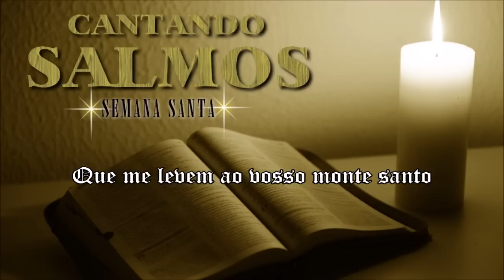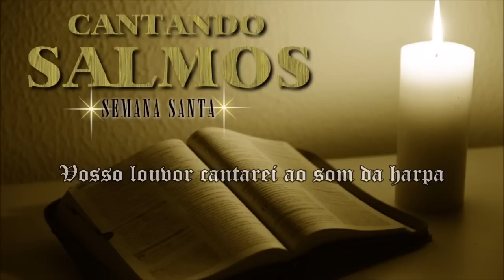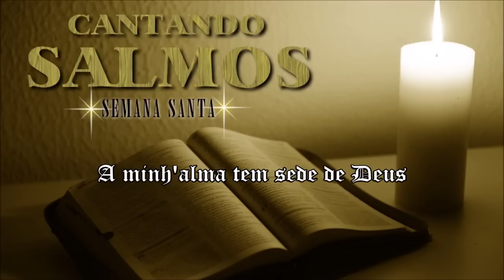CD Cantando Salmos (Semana Santa) 12. A minh'alma tem Sede de Deus ヅ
A Canção Nova, no desejo de colaborar ainda mais com a Santa Liturgia, traz esse que é o primeiro de uma sequência de CDs contendo os Salmos.

Interpretado por membros da Comunidade Canção Nova, o CD foi desenvolvido para auxiliar principalmente grupos de oração e ministérios a viver com intensidade a principal semana dos católicos.

Cantando Salmos - Semana Santa nos ajudará a ter uma experiência diferenciada com Jesus neste tempo de conversão e oração.

GOstou! Compre o CD Original no site da canção Nova, e ajude na Missão de Evangelizar!

Aprenda a tocar e cantar os Salmos da Semana Santa

Faixas do CD:

01. Meu Deus, por que me abandonastes?
Missa de Ramos (SL 21/22)

02. Senhor, eu cantarei eternamente vosso amor
Missa do Crisma (SL 88/89)

03. O Cálice por nós abençoado
Missa da Ceia do Senhor (SL 115/116)

04. Ó Pai, em tuas mãos eu entrego o meu espírito
Celebração da Paixão do Senhor (SL 30/31

05. Enviai o vosso Espírito, Senhor
Missa da Vigília Pascal (SL 103/104)

06. Aleluia, Aleluia, Aleluia
Missa da Vigília Pascal (SL 117/118)

07. Guardai-me, ó Deus, por que em vós me refugio!
Missa da Vigília Pascal (SL 15/16)

08. Cantemos ao Senhor que fez brilhar a sua glória!
Missa da Vigília Pascal (Ex 15)

09. Eu vos exalto, ó Senhor, por que vós me livrastes!
Missa da Vigília Pascal (SL 29/30)

10. Com alegria bebereis do manancial da salvação
Missa da Vigília Pascal (Is 12)

11. Senhor, tens palavra de vida eterna
Missa da Vigília Pascal (SL 18/19)

12. A Minh'alma tem sede de Deus
Missa da Vigília Pascal (SL 41/42)

13. Este é o dia, que o Senhor fez para nós
Missa do Domingo da Páscoa (SL 117)